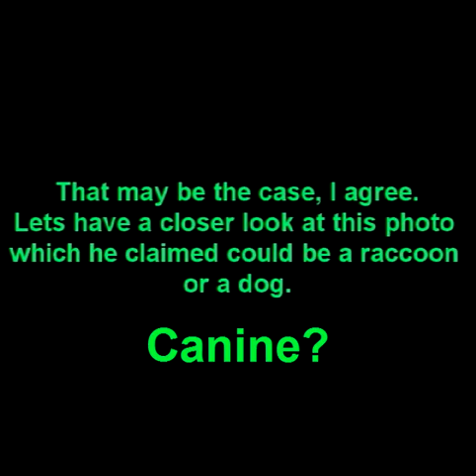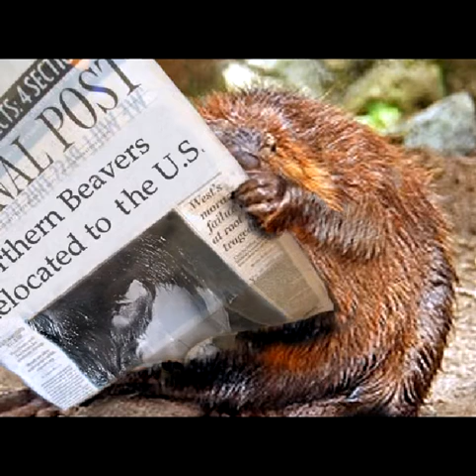Post-Doomsday Cryptids and Mysterious Creatures (Chupacoonfox)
Made this video awhile back. Thought I may as well (reluctant) upload it. I'm sure there will be a few Chupacabra sightings this year.
Now that the we have made it past the May 21st, 2011 doomsday.
I'm almost sure that some poor hairless Procyon lotor afflicted with Lice (Pediculosis) - Notoedric mange - Sarcoptic mange - Hormonal imbalance - Cutaneous (relating to the skin) cancer. "I will go on" ...Genetic disorder - Disease affecting organ functions - Allergic reaction to fleas - Severe stress - Zoonotic pathogens (You know, bacteria and fungi, kind of stuff)
Anyways...
A few examples above, that can cause severe pruritic dermatitis or some kind of alopecic condition (one sign that might suggest a problem) Complete or localized fur loss. So, a Kitchenuhmaykoosib Goatsucker? Probably not.

To add: If found decomposing - Fur loss - Due to lack of adhesion. : ]

I'm willing to bet (a couple bucks or my two cents about politics) that more than a few hairless Raccoons or Fox (alive or dead) will be called a Chupacabra this year.